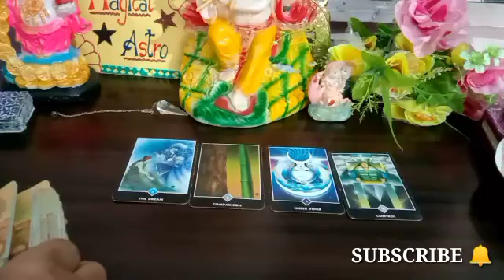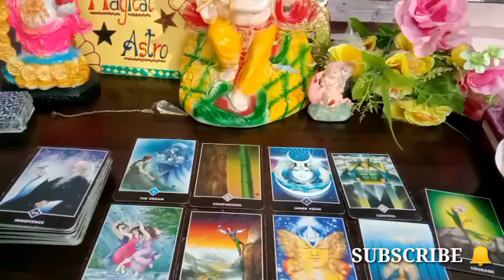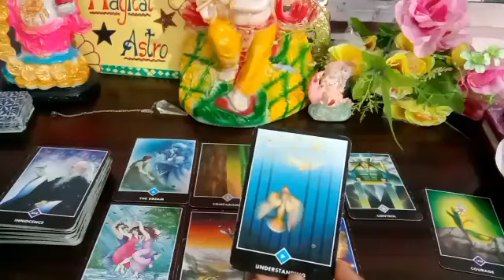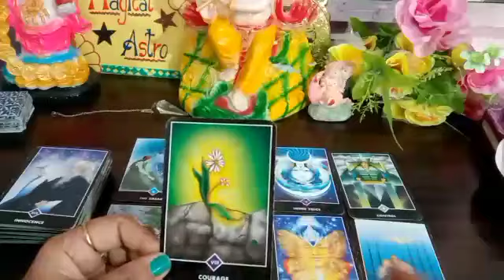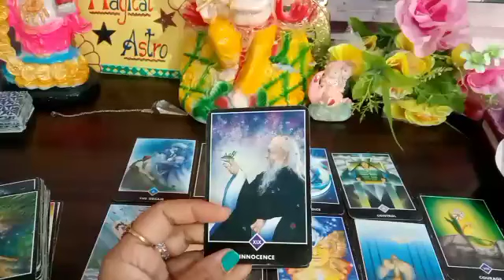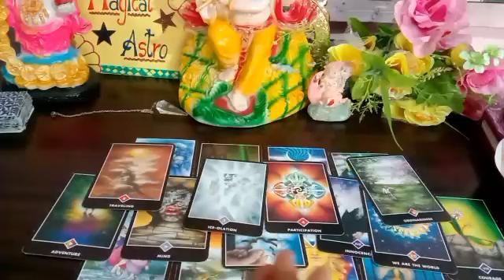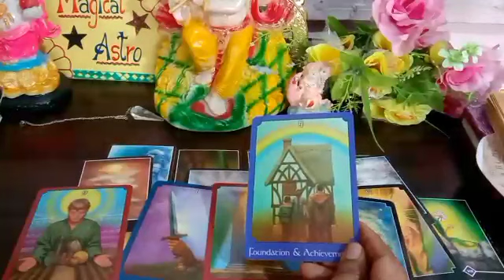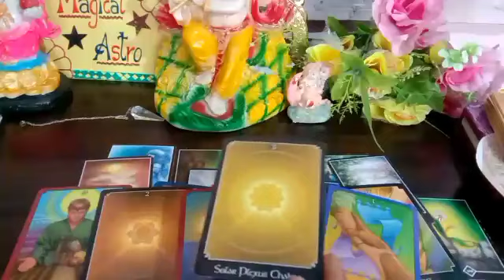Aapke Partner On And Off Rahte Hai😰Unki Current Feeling And Unke Saath Aapka Future Kaisa Rahega🤔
🧚Angel number444kyu dikhai dete hai

🌺Not Free🌺

📢 Twin flame love Reading (Detail Reading) (Tarot+DM&DF Message+Divine Guidance)-- 2000/-

📝You can pay through Paytm/ G Pay

📢📝Note :-
          1) Personal Tarot Readings are for Guidance and solely to the responsibility of the querent !
2) Energies can change anytime.
3) Please take professional help for serious issues.
4) Charges can change anytime without any prior information.

     Peace Out ✌️